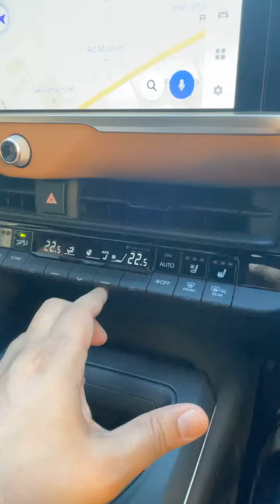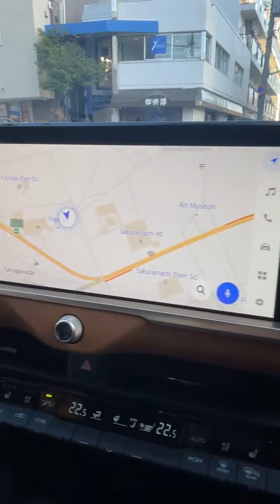මගේ අලුත් වාහනේ. ළමයි එක්ක මම අලුතින් ගත්ත 2023 Toyota Crown එකේ රවුමක් ගියා.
ළමයි එක්ක මම අලුතින් ගත්ත 2023 Toyota Crown එකේ රවුමක් ගියා.. මාරම safety system තියෙන වාහනයක්! ලංකාවට ගොඩක් වටිනවා.. මේ ප්‍රශ්න කොහොමහරි පන්නලා මේ වගේ වාහන ලංකාවට ගේන්න පුළුවන් දවසක් උදා වේවා !!! ❤️